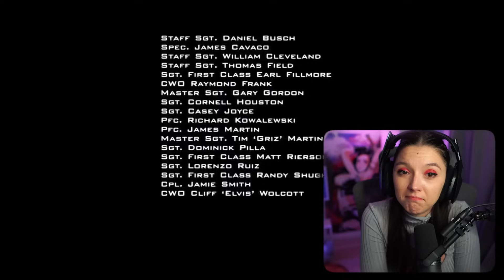Someone explain me this Black Hawk Down (2001) | FIRST TIME WATCHING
Enjoy my reaction as I watch Black Hawk Down for the first time!